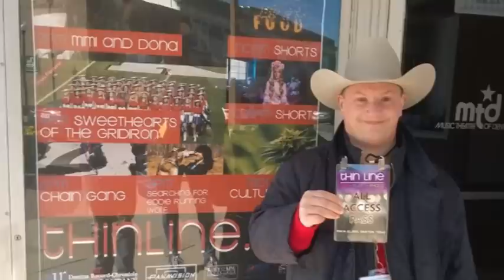USA, Poti Pictures:"Abbiamo portato un nuovo approccio alla disabilità"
Prosegue l'avventura della Poti Pictures e della Cartias diocesana di Arezzo-Cortona-Sansepolcro in Texas, per partecipare al Thin Line Film Festival di Denton. La piccola casa di produzione cinematografica aretina è stata selezionata nella kermesse americana  con il corto "Come nei filme" del videomaker Francesco Faralli.
Intervista a Andrea Dalla Verde, vice-direttore della Caritas diocesana , Daniele Bonarini, regista della Poti Pictures e Tiziano Barbini, protagonista del corto.